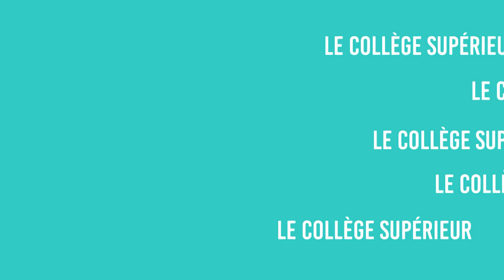Qu'est-ce que réussir sa vie ? | LES BILLETS PHILOSOPHIQUES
Retrouvez "Les billets philosophiques" tous les 15 jours sur notre chaîne Youtube !

✅  Episode 2 : Qu'est ce que réussir sa vie ?

👉 Le Collège Supérieur est un lieu de réflexion qui s'est donné comme mission de rendre disponibles à tous les ressources de la philosophie dans un esprit de rencontre intergénérationnelle et amicale par de nombreuses conférences sur des thèmes variés.

Images & Montage : Le Collège Supérieur
Intervenant : Bruno Roche